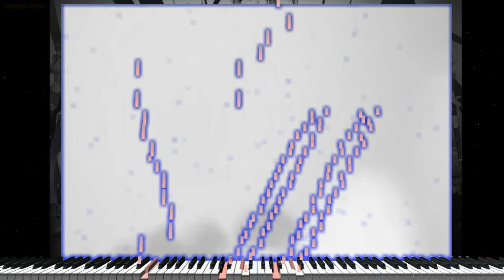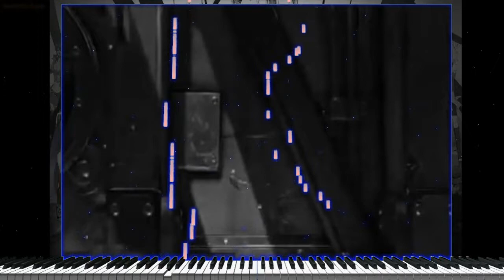(Piano Acoustic Cover) Crash Bandicoot Theme Song "Synthesia Tutorial"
Con este tutorial, puedes aprender a tocar el tema musical original de Crash Bandicoot. De la famosa serie de juegos de plataformas se lanzó en 1996 como una especia de cover tutorial.

No soy dueño de los derechos del contenido audiovisual presentado
en caso de la musica de este cover yo soy el compositor